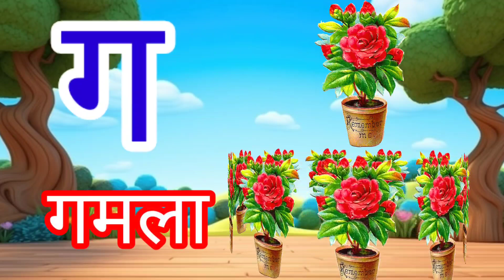अ से अनार आ से आम, हिंदी वर्णमाला,अआइईउऊ, क से कबूतर,a se anar aa se aam,हिंदी स्वरब्यंजन